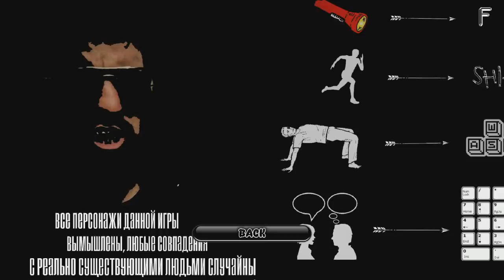Kama Bullet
This is the greatest bullet of All Time